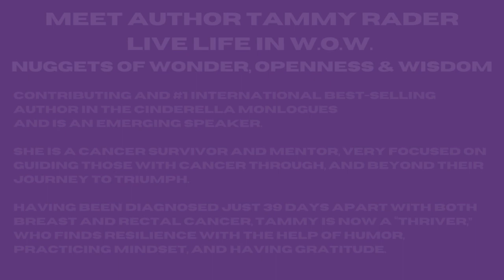WOW Coming Soon! ''Tamy Rader''